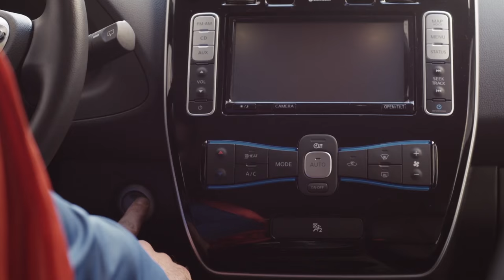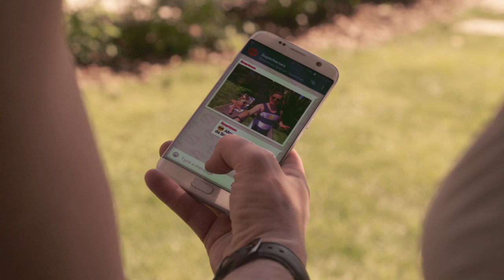Smartman – Episodio 5 – Quel mago di Maradona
Un po’ Sorrentino, un po’ Gomorra, molto Smartman. In questa puntata il supereroe della casa intelligente va a Napoli e scopre due cose: la prima è che fa un gran caldo (meglio avere in casa un condizionatore Smart Wifi di Samsung); la seconda è che è tutti vanno matti per il calcio (meglio sapere chi è Maradona).